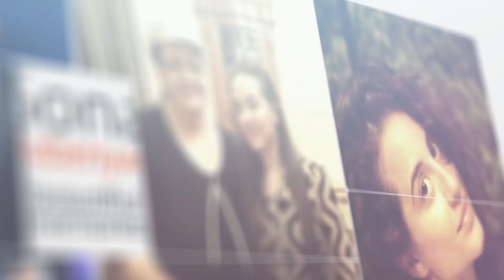Your Photo Slideshow - Sona Rubenyan